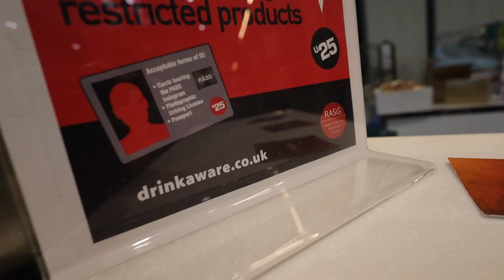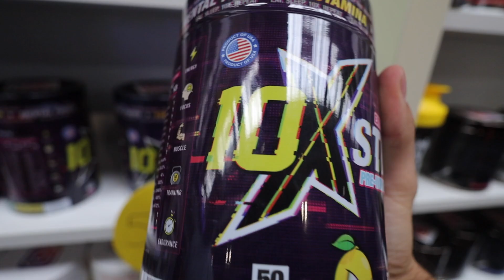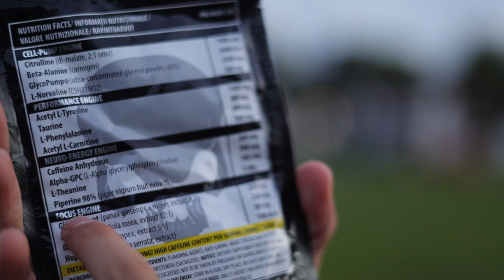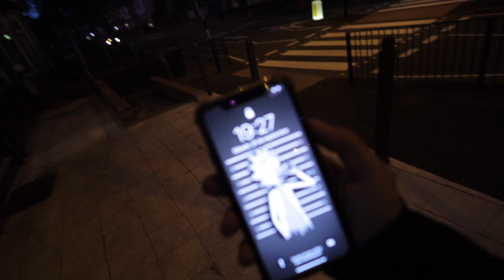ARNOLD CLASSIC UK I PRE ENTRENO ILEGAL en españa ⚠️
⚫️GRUPO DISCORD SOLO PARA LOS MAS PERROS.

 Para no perderte nada y echarnos unas risas por historias

LINK PARA APOYARME EN MYPROTEIN Y DISFRUTAR DE UN DESCUENTO DEL 35% de DESVUENTO Y ENTRAR EN EL SORTEO DE UNA CAMI DE PERRACOS.COM